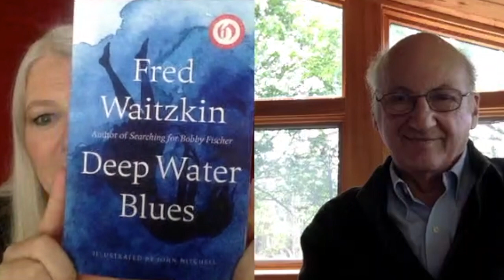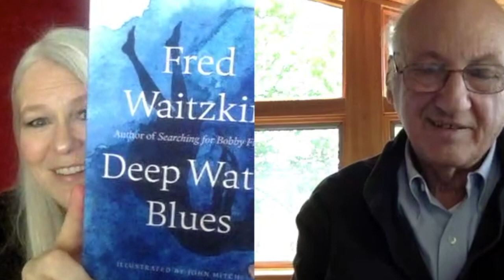AUTHOR INTERVIEW | FRED WAITZKIN | DEEP WATER BLUES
Ep. 507